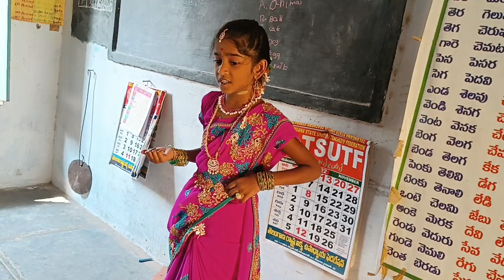At MPPS MITTAGUDEM ON 14th Nov 2022(2)